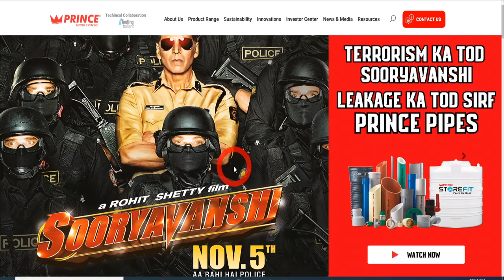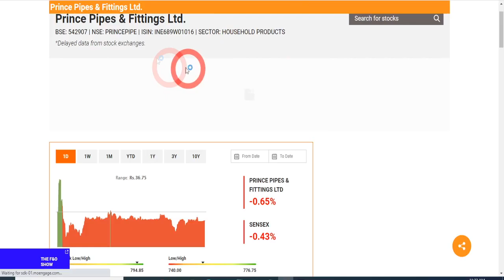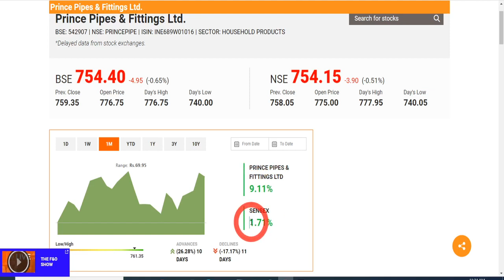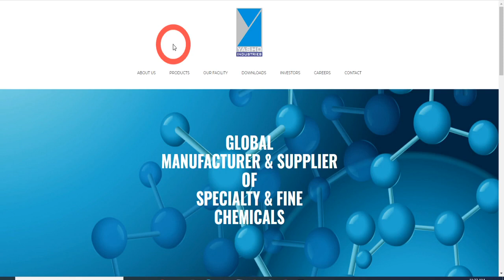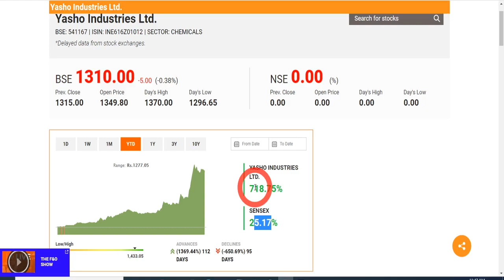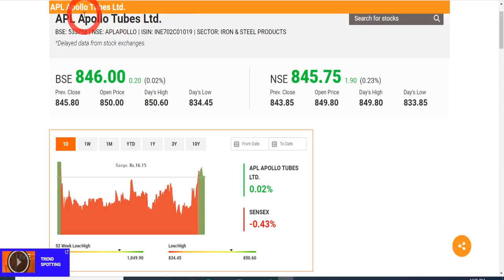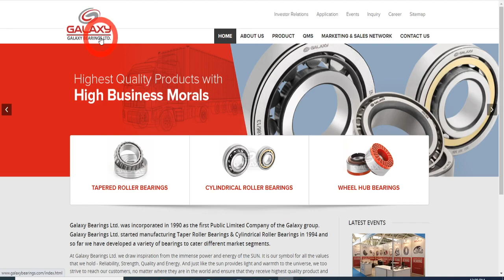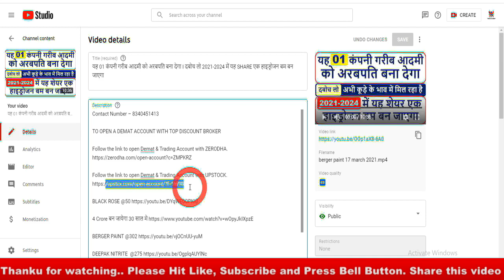चिल्लाकर कहता हूं I यह 5 कंपनी 2022 दिवाली तक 300-400% PERCENT RETURN बना कर देगा I किस्मत बदल देगा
STRATEGIE